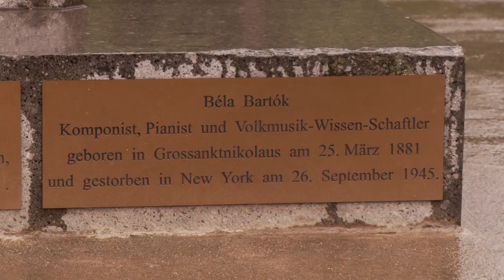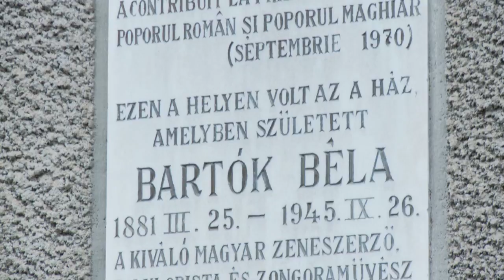Béla Bartók: At the Crossroads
Malcolm Gillies travels to Béla Bartók's birthplace in Romania to explore the historical, ethnic, and
political tensions that shaped Bartók's Hungary, and informed him musically.

This film accompanied the Philharmonia Orchestra's 'Infernal Dance' series.